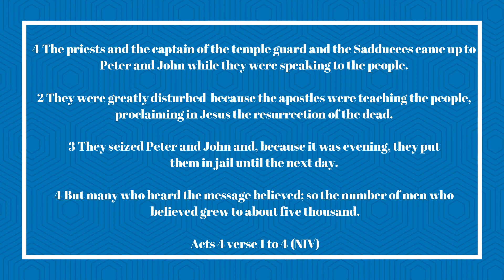Testimony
Day two of our Pentecost prayer week. Today is about testimony. You will hear mine and then have an opportunity to think and reflect on your own and how God has spoken to you in the past and how you can share that now.